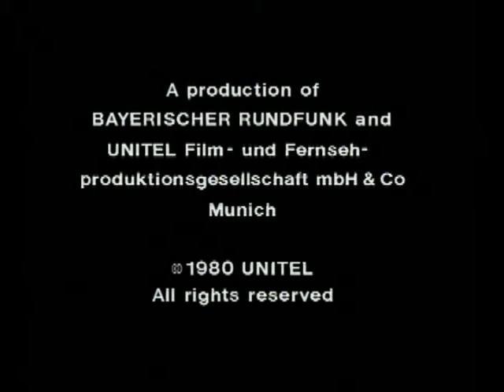The Walkyrie - Wotan's Farewell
Inelul nibelungilor - Plecarea lui Wotan